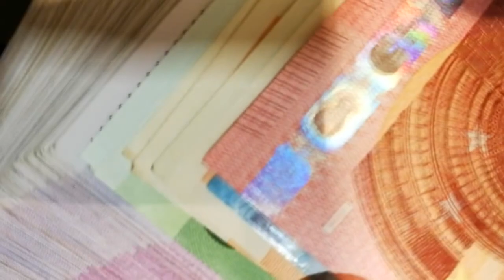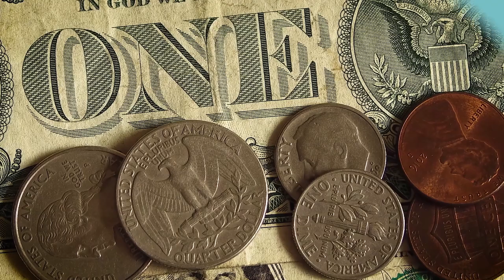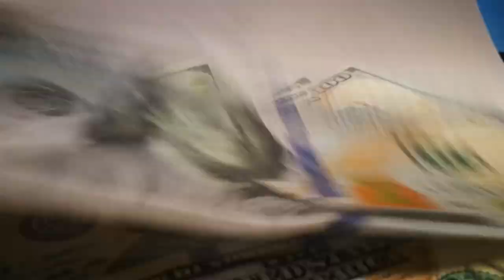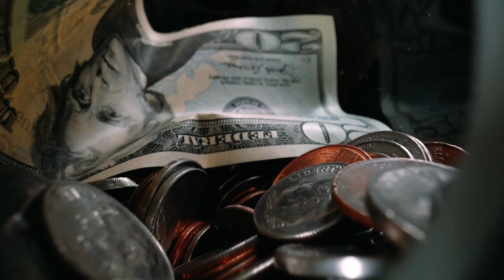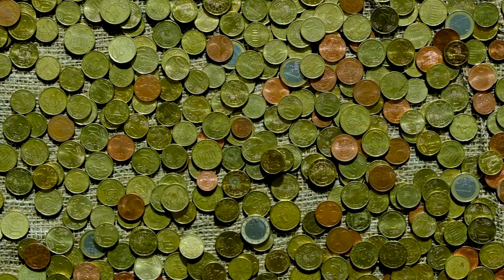URGENTE: BANCO CENTRAL AFIRMA QUE VAI TRAVAR SAQUES E CONGELAR DINHEIRO PELO REAL DIGITAL!!